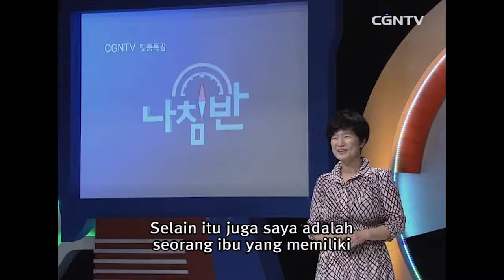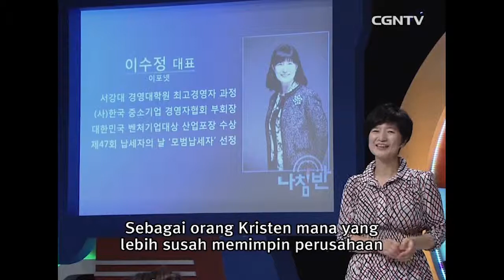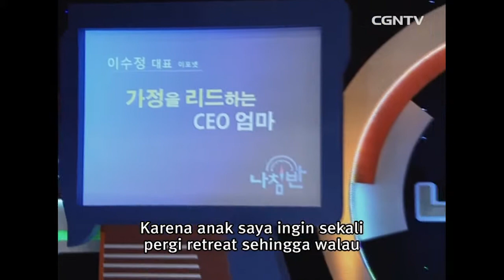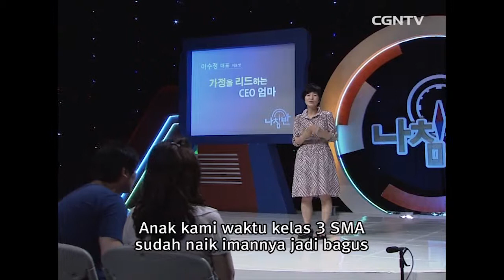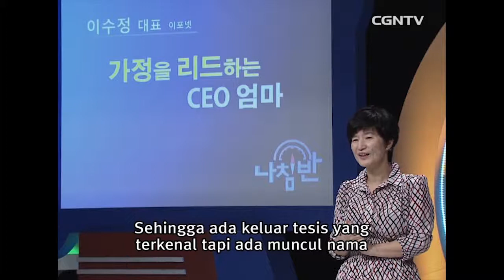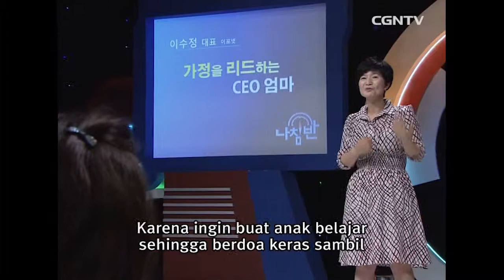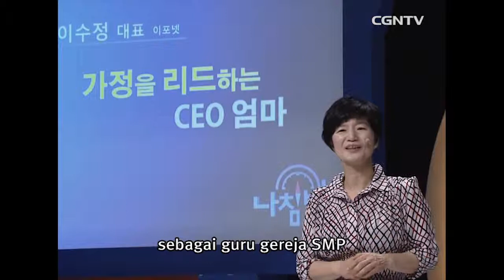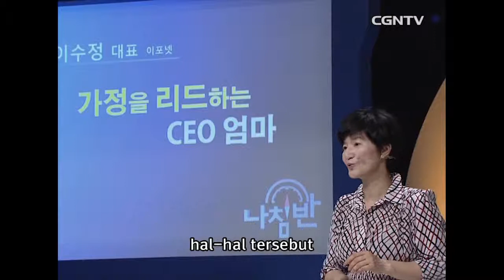[Ceramah Spesial] Proyek Tuhan Yang Memimpin Dunia ( 2 ) @ Kompas - 145